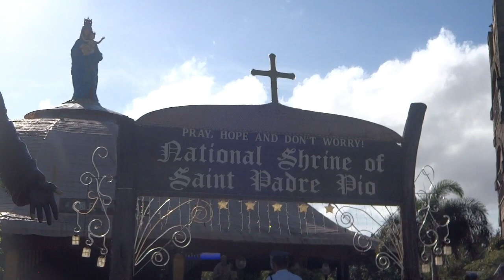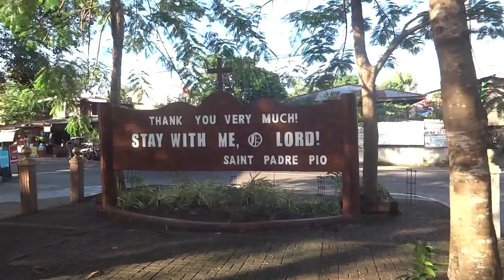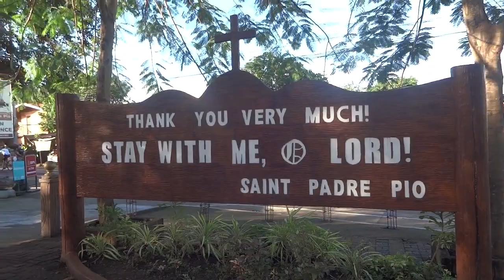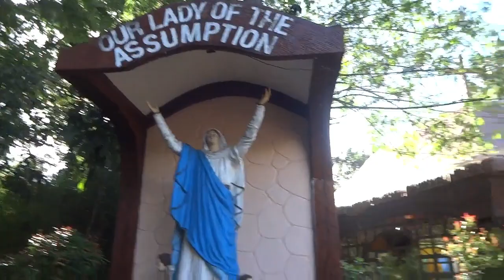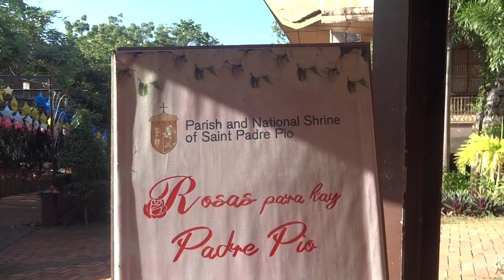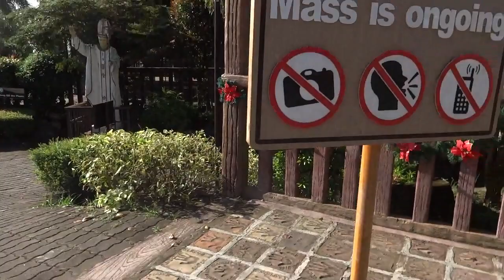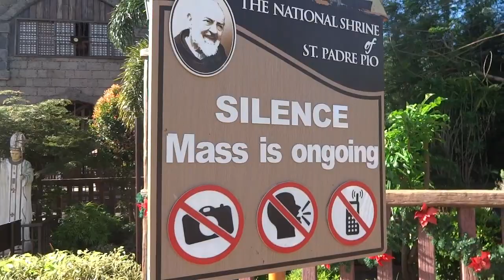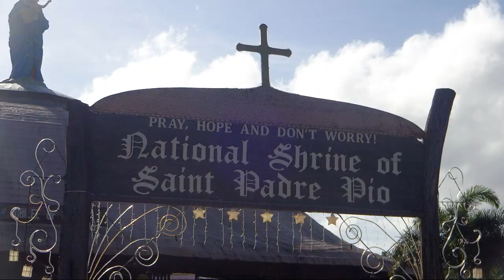Padre Pio Shrine I 2021 First Long Ride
Kami ay blessed at sa Padre Pio Shrine sa Santo Tomas Batangas ang una naming long ride of 2021. Kasama ang Balete Fixed Gear at MTB riders sa masaya at exciting na ride. Ito ay pasasalamat na din namin na safe ang rides namin last 2020 at patuloy na magdadasal na mas safe ang aming mga rides this year 2021 at madami pang adveture para sa aming mga ka-pidal. Target sana namin maka-century ride pero may nadaanan kaming short cut kaya medyo napa-igsi ng konte ang aming route.

Ride safe mga Ka-pidal!

Salamat po sa mga Subscribers at mga sponsors na patuloy ang support sa mga rides at channel natin.